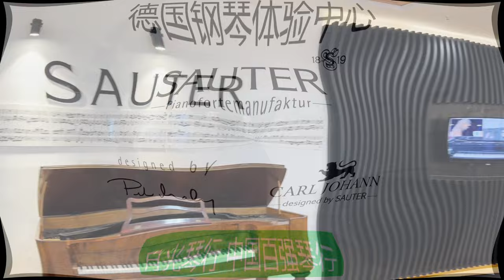SAUTER Piano booth in Moonlight Music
Moonlight Music is the first general agent of Sauter Piano in mainland China since 2013. This video mainly shows the beautiful SAUTER piano showroom.